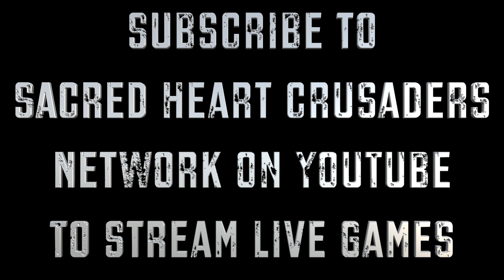Volleyball Playoff Hype Video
Our Volleyball team is headed to the playoffs next week, but they still have a crucial game at home against undefeated Sumrall tonight! Come out and support JV @5:30 and Varsity @6:30 💙🏐